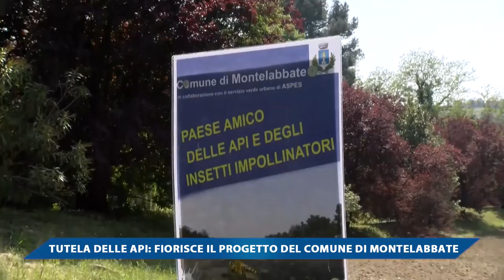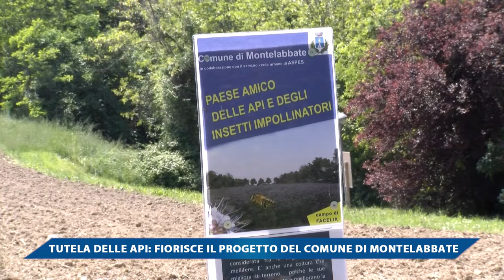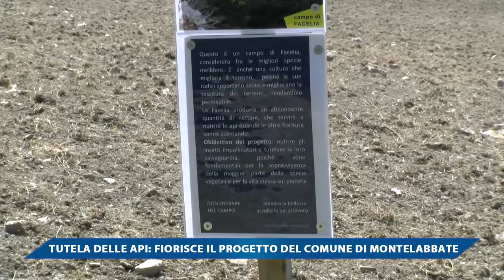TUTELA DELLE API, FIORISCE IL PROGETTO DEL COMUNE DI MONTELABBATE